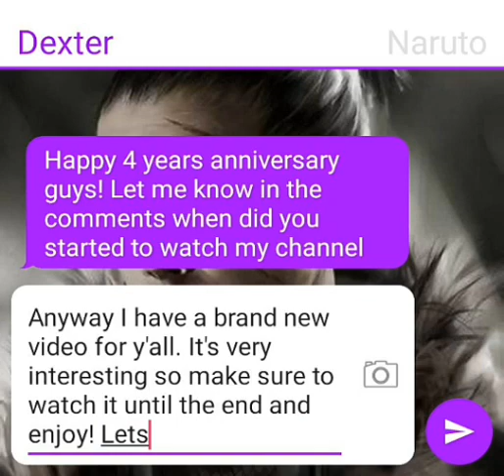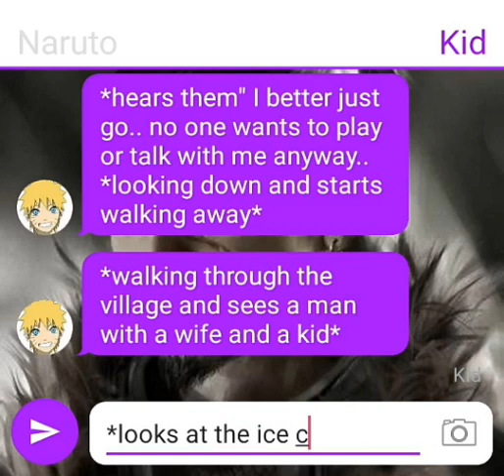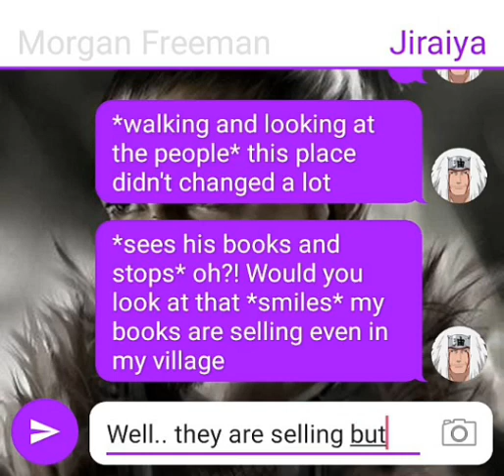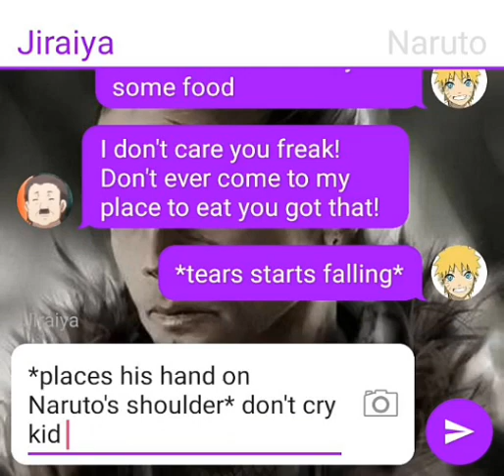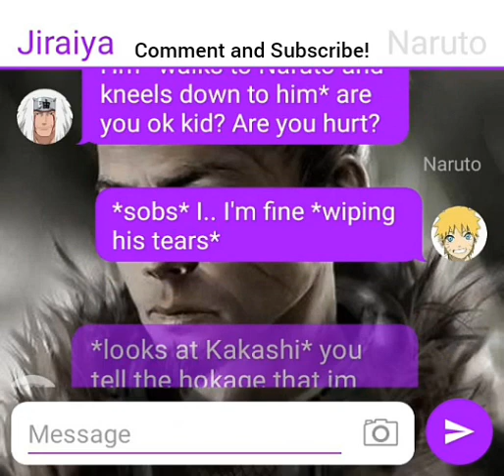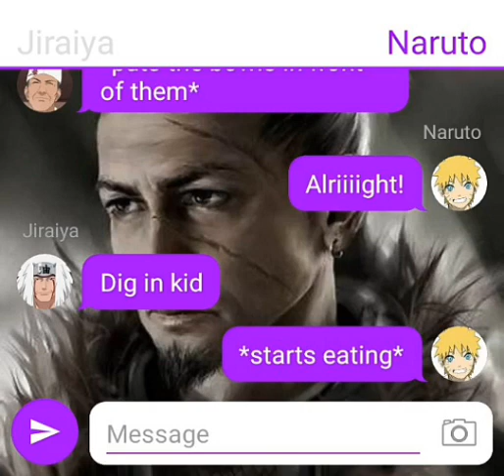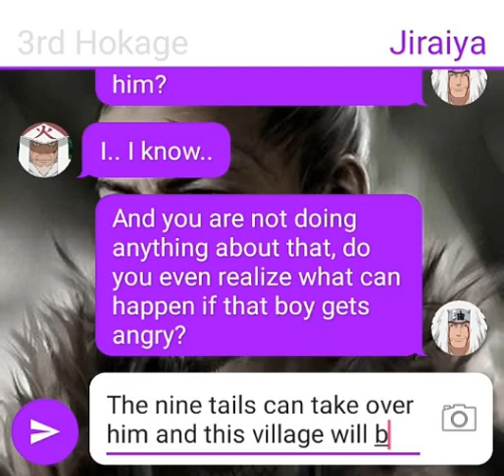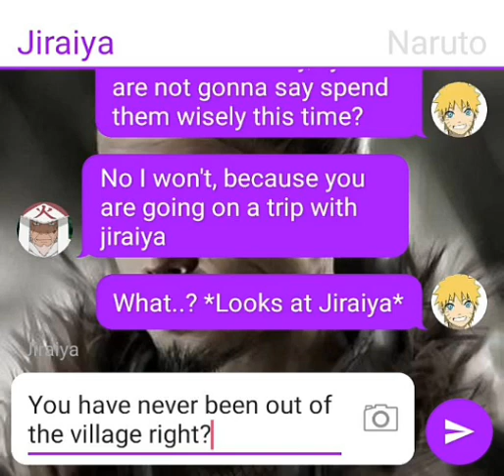Naruto gets bullied {Texting Story}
Naruto is an orphan kid which parents died when the nine tails fox attacked their village. Naruto's father sealed the Nine tails fox inside Naruto and sacrificed his life for him and the village. few years later, people in the village hate Naruto and they are trying to avoid him. some of them even bully him because the demon is inside him. Naruto doesn't know why people are being mean to him but one day Jiraiya comes in the village and sees how people are treating Naruto so he decided to take him with him and take care of him

Track: Cheyenne Janz & Thimlife - idnam (feat. Cheyenne Janz)